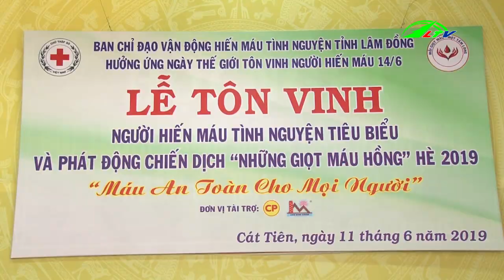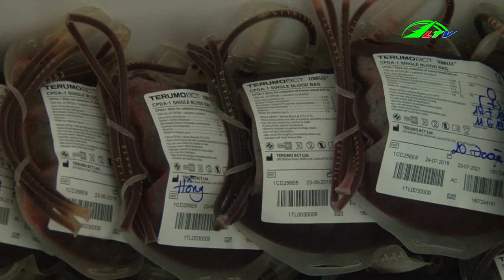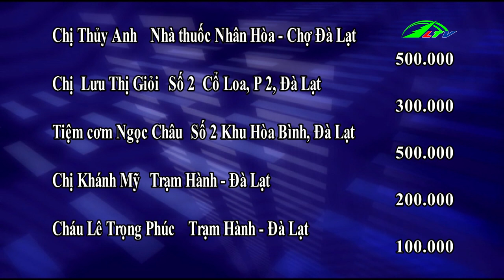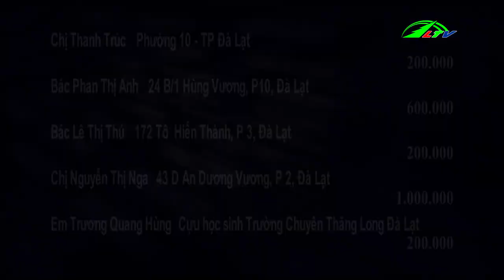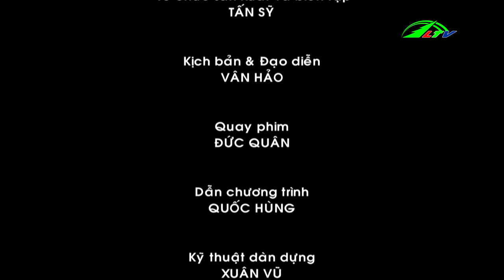Trái Tim Nhỏ Được Hồi Sinh | Vòng Tay Nhân Ái | Lâm Đồng TV